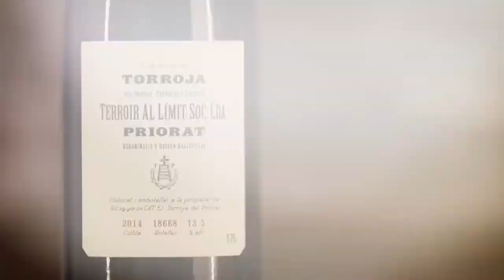La màgia del vi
El procés que converteix el raïm en vi és pràcticament màgic, alquímia. Avui anem a Escala Dei i a Orto Vins, on serem testimonis de l'aventura que resulta ser el procés de vinificació, us en descobrim els secrets, des que el raïm es cull fins que surt del celler dins l'ampolla. També trobarem la màgia que s'amaga dins les cançons de la Maria Coma, que compartirà un vi amb nosaltres.